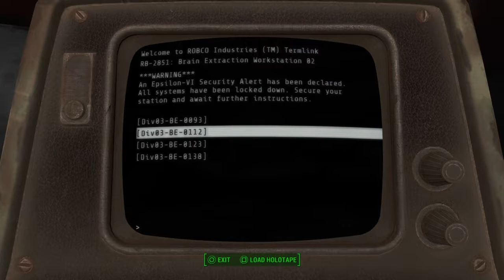Fallout 4 - Nena Plays Fallout 7 (Adult Language)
Exploration of the Mechanist's lair continues.

This week's wine was F. Stephen Millier Black Label Old Vine Zinfandel Lodi 2015.